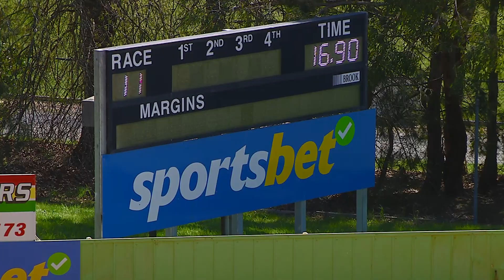HVL SUN 24 SEP 23 R11